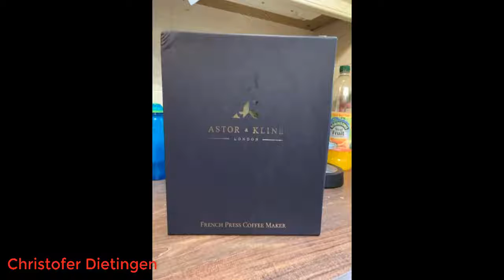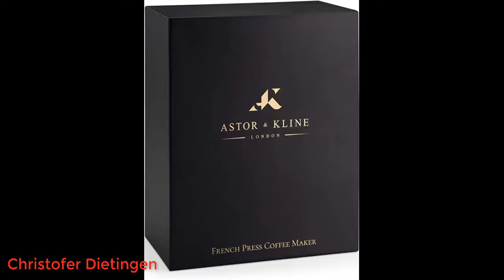Astor & Kline Cafetière Kaffeemaschine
Astor & Kline Cafetière Kaffeemaschine | French Press | 6 Tassen matt Edelstahl doppelwandig isoliert Kaffeepresse 800 ml | inkl. Messlöffel & Ersatzfilter 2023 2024
Eigenschaften – Halten Sie Ihren Kaffee (oder Tee) länger warm. Dieser formschöne Kaffeebereiter besteht aus 304 Edelstahl und hat eine doppelwandige Konstruktion. Seine matte Oberfläche ist super leicht zu reinigen und spülmaschinenfest.
Machen Sie großartigen Kaffee zu Hause – jede französische Kaffeepresse wird mit 1 x Kaffeemesslöffel, 2 x Filter und ausführlicher Anleitung (evtl. nicht in deutscher Sprache) geliefert.
Qualität – dieser Kaffeebrüher ist robust, langlebig und rostfrei. Im Gegensatz zu Glas bricht es nicht. Es verfügt auch über einen Cool-Touch-Griff für bequemes und sicheres Ausgießen. Die 3-lagige Filterstruktur und der Messlöffel sorgen dafür, dass Ihr Kaffee jedes Mal glatt und frisch bleibt.
Perfektes Geschenk – bei Astor & Kline glauben wir, dass Qualität von grundlegender Bedeutung ist; unsere Metall-Kaffeemaschine wird elegant in einer luxuriösen und stilvollen Geschenkbox präsentiert, die sie ideal als Geschenk für Sie oder Ihn macht; perfekt für Weihnachten, Geburtstage, Jubiläen oder sogar für sich selbst.
Zufriedenheitsgarantie – Wir sind so zuversichtlich, dass Sie unsere französische Press-Kaffeemaschine ab der ersten Tasse genießen werden.
Astor & Kline Kaffeebereiter, 0,8 l
Eigenschaften – Halten Sie Ihren Kaffee (oder Tee) länger warm. Hergestellt aus 304 Edelstahl und mit einer doppelwandigen Konstruktion, um Wärmeverlust zu verhindern. Seine matte Oberfläche ist super leicht zu reinigen und spülmaschinenfest.
Machen Sie großartigen Kaffee zu Hause – jede French Press Cafetière wird mit 1 x Kaffeemesslöffel, 2 x Filter und ausführlicher Anleitung (evtl. nicht in deutscher Sprache) geliefert.
Qualität – dieser Brauer ist robust, langlebig und rostfrei. Im Gegensatz zu Glas bricht es nicht. Es verfügt auch über einen Cool-Touch-Griff für bequemes und sicheres Ausgießen. Die 3-lagige Filterstruktur und der Messlöffel sorgen dafür, dass Ihr Kaffee jedes Mal glatt und frisch bleibt.
Perfektes Geschenk – bei Astor & Kline glauben wir, dass Qualität von grundlegender Bedeutung ist; unsere Cafetière wird elegant in einer luxuriösen und stilvollen Geschenkbox präsentiert, die sie ideal als Geschenk für Sie oder Ihn macht; perfekt für Weihnachten, Geburtstage, Jubiläen oder sogar für sich selbst.